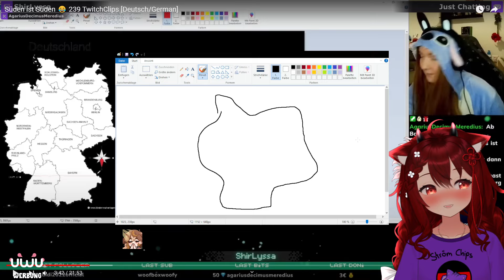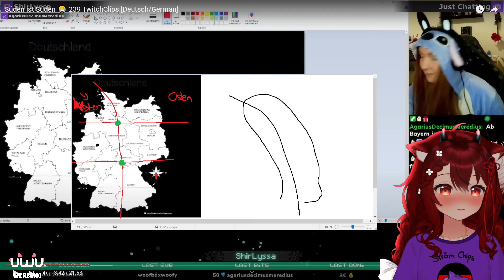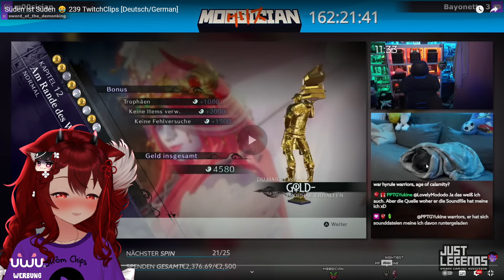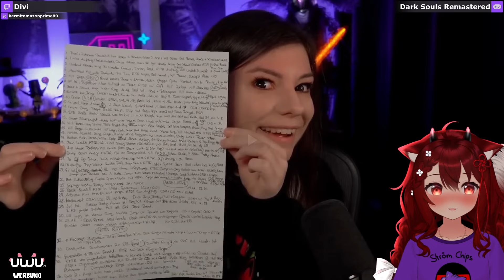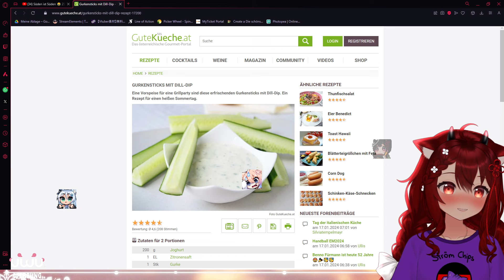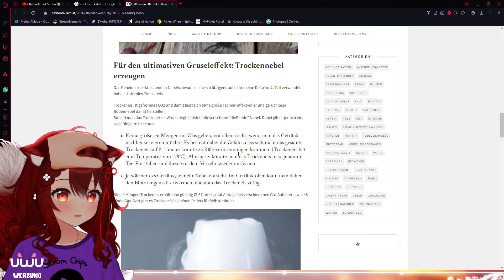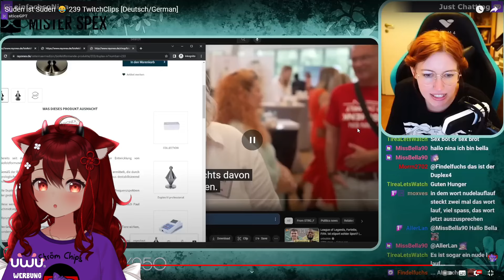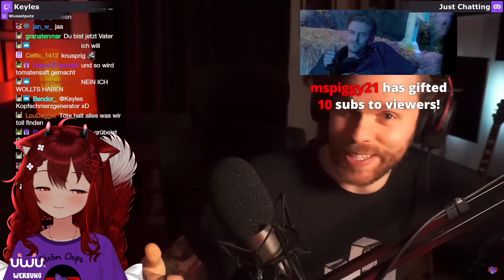Kiyichu Reagiert 👀 StreamClips 239 [Deutsch/German]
Kiyichu reagiert auf die besten Clips der Woche.